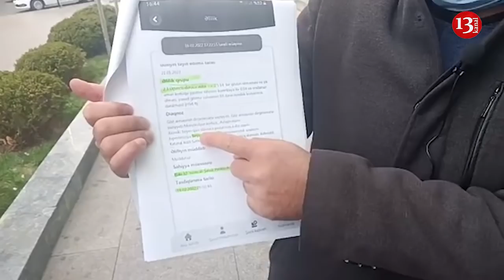"BU SOYUQDA, YAĞIŞDA QALMIŞAM BURDA, QAZİLƏRƏ ZÜLM EDİRLƏR"-QAZİNİN ƏƏSMN ÖNÜNDƏ AKSİYASI